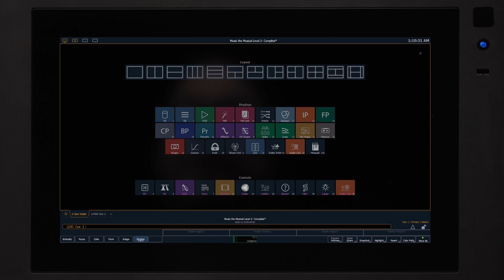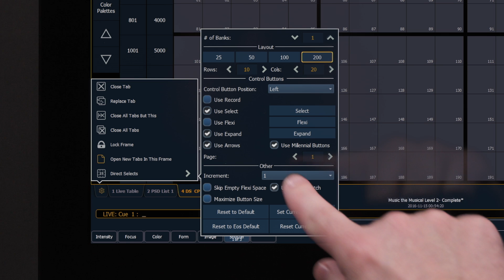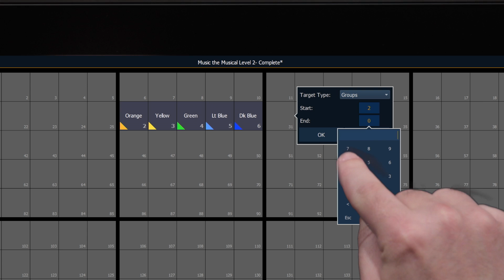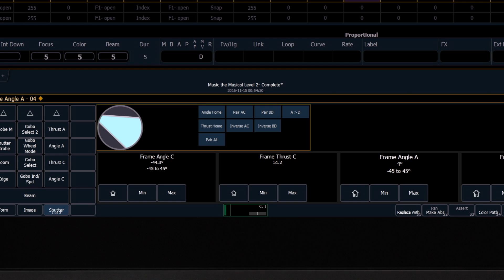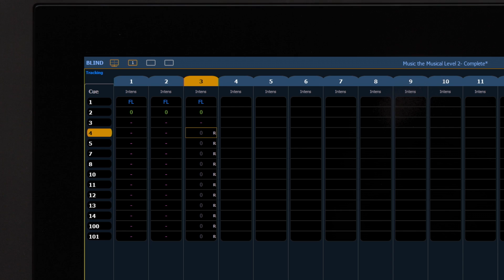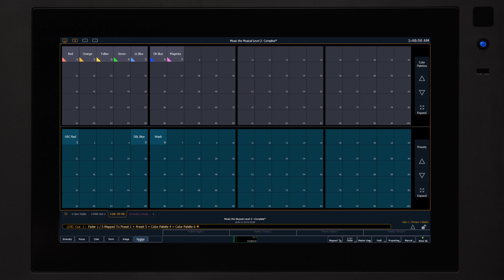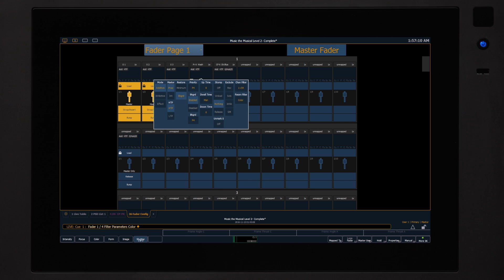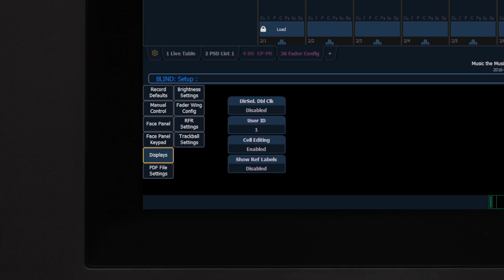Eos v2.5 Software Introduction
ETC New York Field Project Coordinator Nick Gonsman provides an in-depth look at changes and features found in the Eos Family version 2.5 software.

For emergency technical assistance contact ETC Technical Services @:
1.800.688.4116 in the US